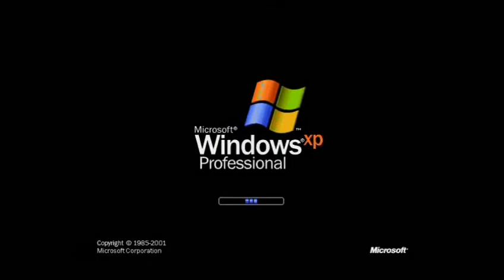Windows XP Super Duper Effects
Bbbh